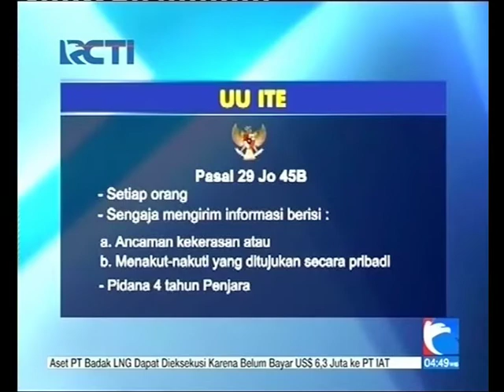Banyak Kalangan Khawatir Revisi UU ITE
Revisi UU ITE dikhawatirkan akan menimbulkan kontraproduktif salah satu  revisi pasal tentang Cyber Bullying yang bisa disalah gunakan dalam penerapannya. Dalam revisi pasal tersebut terdapat ancaman penjara 4 tahun jika seseorang melakukan ancaman kekerasan dan menakut-nakuti secara pribadi